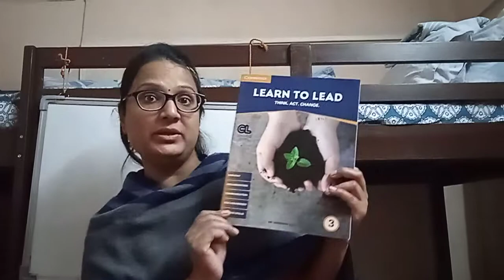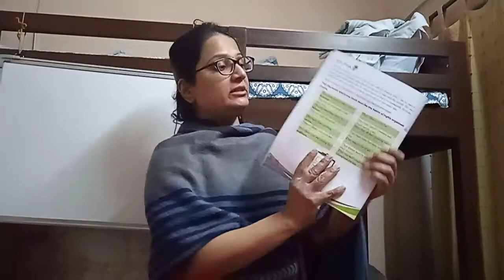Class 3 Learn to Lead Chapter Stay Organised for Better Performance